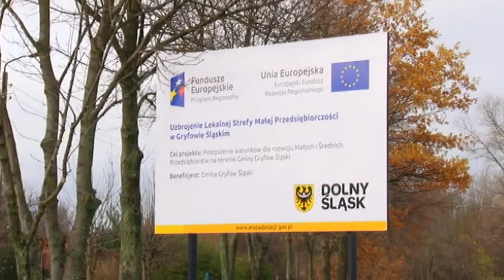Strefa gotowa dla inwestorów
Jeszcze w tym tygodniu wykonawca skończy inwestycję w Specjalnej Strefie Ekonomicznej Małej Przedsiębiorczości w Gryfowie Śląskim.  Pieniądze na ten cel miasto w dużej części pozyskało z Regionalnego Programu Operacyjnego.